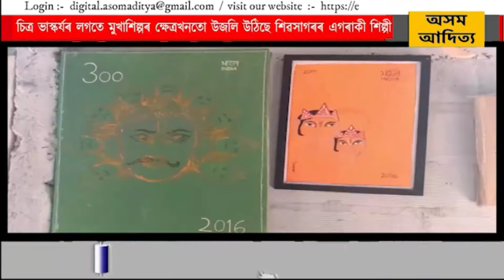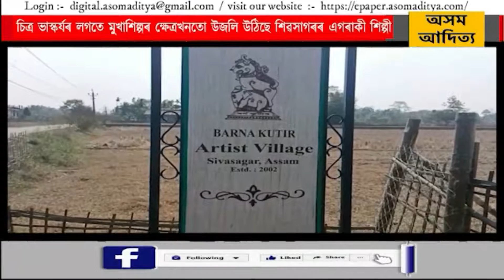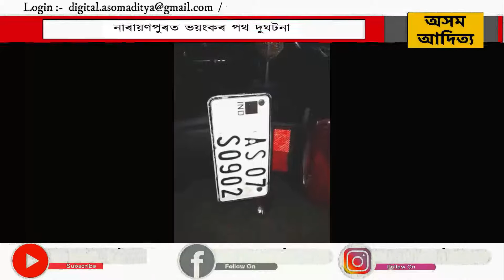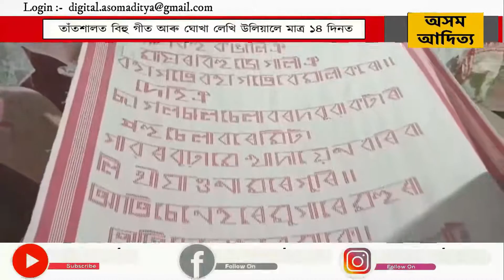ASSAMESE NEWS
1. মুকালমুৱাত শ শ মহিলাৰ ৰাজপথ অৱৰোধ ৷ সাধাৰণ ধৰ্মঘটৰ সমৰ্থত ৰাজপথলৈ ওলাই আহি ৰাজপথ অবৰোধ ৷ হাজো-দৌলাশাল গড়কপ্তানি পথত বহি লৈ প্ৰৱল প্ৰতিবাদ সাৱ্যস্ত ৷ কেন্দ্ৰীয় চৰকাৰৰ জনবিৰোধী নীতি প্ৰত্যাহাৰৰ দাবীত উত্তাল প্ৰতিবাদ

2. শিৱসাগৰৰ বেতবাৰী কোৱামৰা সন্দিকৈ গাঁৱৰ সুজিত বৰুৱাই বিভিন্ন বিষয়ক লৈ চিত্ৰ অংকন কৰাৰ সমান্তৰালকৈ মহাপুৰুষ শ্ৰীমন্ত শঙ্কৰদেৱৰ অপূৰ্ব সৃষ্টি মুখাশিল্পৰ জড়িয়তে ভগৱান বিষ্ণুৰ বিভিন্ন অৱতাৰ, দেৱ-দেৱী, অসুৰ আদি নিৰ্মাণ কৰি ৰাজ্যৰ লগতে দেশৰ বিভিন্ন প্ৰান্তত প্ৰদৰ্শন কৰি কঢ়িয়াই আনিছে সুনাম ।

3. নাৰায়ণপুৰৰ শেনচোৱাত ১৫ নং ৰাষ্টীয় ঘাই পথত যোৱা নিশা সংঘটিত হৈছে এক ভয়ংকৰ পথ দুৰ্ঘটনা। দুৰ্ঘটনাত থিতাতে নিহত হৈছে অনন্ত দলে আৰু প্ৰফুল্ল পেগু নামৰ দুজন যুৱক ।

4. ৰাজ্যত অস্বাভাৱিক বাবে অত্যাৱশকীয় খাদ্য সামগ্ৰীৰ মূল্য বৃদ্ধিৰ বিৰুদ্ধে আজি চিলাপথাৰ আঞ্চলিক ছাত্ৰ সন্থাই নগৰৰ মাজমজিয়াৰে বিভিন্ন শ্ল'গানেৰে এক প্ৰতিবাদী কাৰ্যসূচী ৰূপায়ন, চিলাপথাৰ  শ্বহীদ ভৱনৰ পৰা এক প্ৰতিবাদী সমদল বাহিৰ কৰি যোগানমন্ত্ৰী ৰনজিৎ দাসৰ পুত্তালিকা দাহ কৰি শতাধিক আছু কৰ্মীয়ে ৰূপায়ন কৰে এই  বিক্ষোভ কাৰ্যসূচী ।

5. কিকবক্সিং ফেডাৰেশ্বন অৱ ইণ্ডিয়া উদ্যোগত হিমাচল প্ৰদেশ কিকবক্সিং সন্থাৰ সহযোগত হিমাচল প্ৰদেশত যোৱা ২৫ মাৰ্চৰ পৰা অনুষ্ঠিত হোৱা অমৰ শ্বহীদ জেনেৰেল বিপিন ৰাৱাট সোৱঁৰণী চাব জুনিয়ৰ ৰাষ্ট্ৰীয় কিকবক্সিং প্ৰতিযোগিতাত লখিমপুৰৰ অৱনীশ বৰুৱাই সোণৰ পদক অৰ্জন কৰিবলৈ সক্ষম হয়।

6.  বিহুলৈ মাজত মাথোঁ কেইটামান দিন বাকী।এনে সময়তে লখিমপুৰৰ এগৰাকী ৭০ উৰ্ধৰ আইতাই তাঁতশালত বয় উলিয়াইছে বহু হেৰাই যাবলৈ খুজা বিহু গীতৰ কলি।পূবে তাঁতশালত ৰাষ্ট্ৰীয় সংগীত, অসম সংগীত আদি বয় উলিয়াই চমক সৃষ্টি কৰিছিল লখিমপুৰৰ নকাৰী বীণা গগৈ নামৰ এই আইতা গৰাকীয়ে।